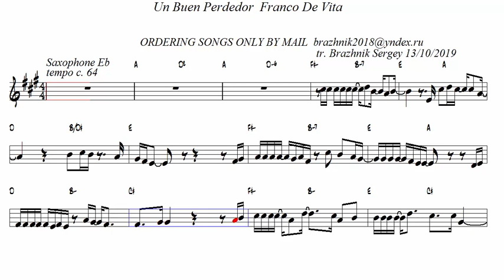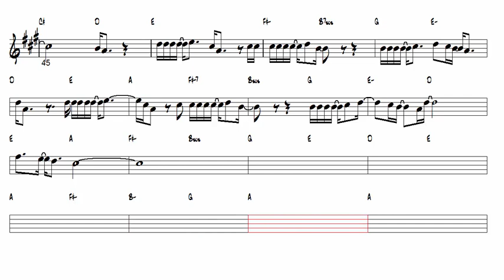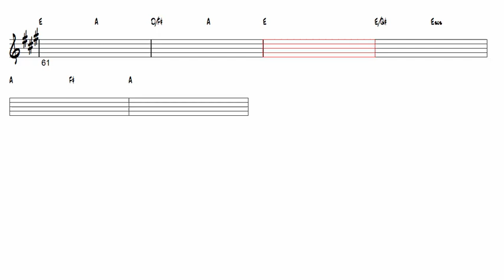Un Buen Perdedor Franco De Vita Alto Sax